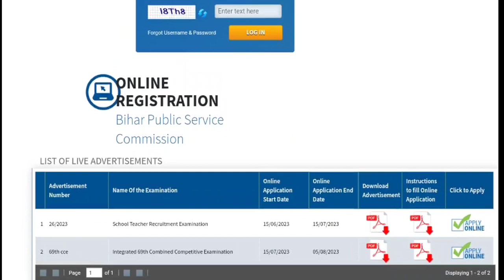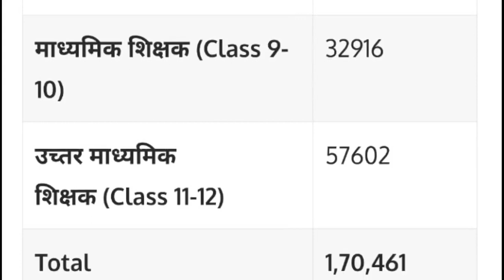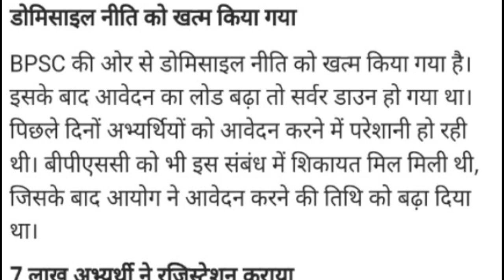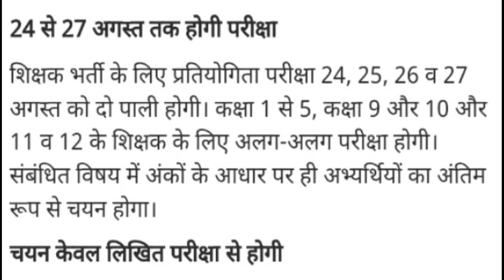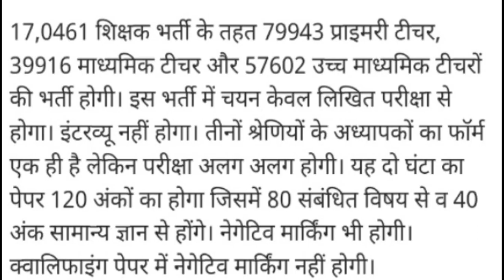Bihar Teacher Recruitment Last Chance ।‌ BPSC 1.70 Lakh Shikshak Bharti Latest News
Aaj Ka Topic:- Bihar Teacher Recruitment Last Chance ।‌ BPSC 1.70 Lakh Shikshak Bharti Latest News

About Video:-
 Bihar Teacher Recruitment Last Chance,
 BPSC 1.70 Lakh Shikshak Bharti Latest News,
Bihar 7th phase shikshak bahali latest news